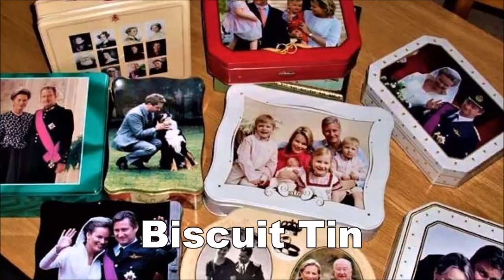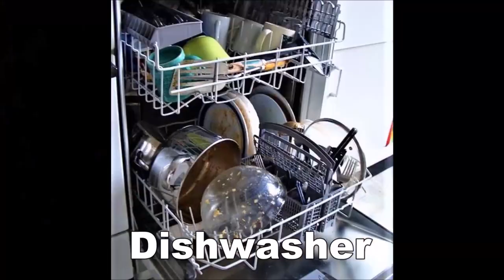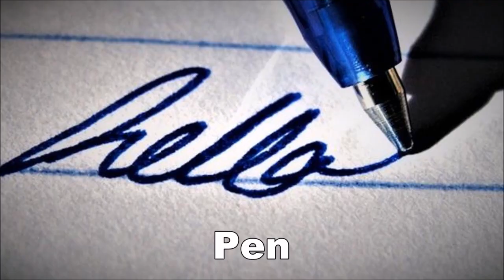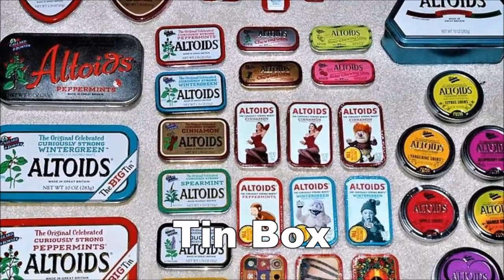Learn English for Kids - Household Goods - Domestic Implement - Kitchenware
Scullery, shell purse, shoe tree, shoehorn, shower, sieve, sink, slipcover, soap dish, spatula, spatula, sponge, tablecloth, tableware, tea kettle.

Tin box, toilet paper, toilet roll holder, toothbrush, towel, waffle iron, wallet, washboard, washing machine, washing paddle, waste container, wet wipe, whisk, wok, wooden box.